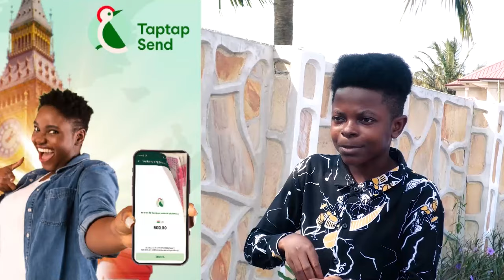MzBel Replies Nana Tonardo Allegαtions On Baby Daddy Waiter & Exposɛ; Why She Won't Marry Ever Again